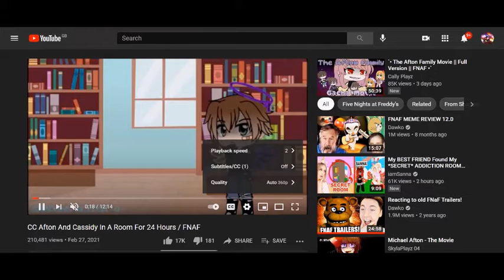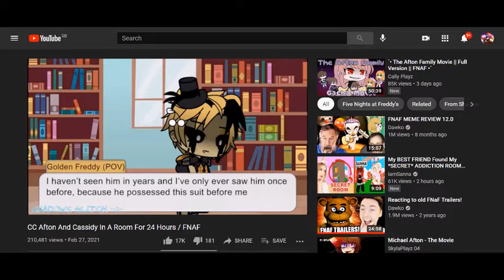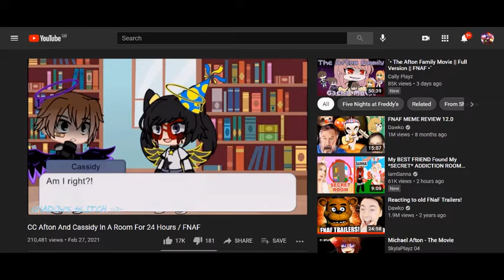Epic evil unicorn house build!!!!!!!!!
2.comment your roblox username
3. enter the word 'shiba inu' underneath your user.
BTW have a nice day! 💗💗💗